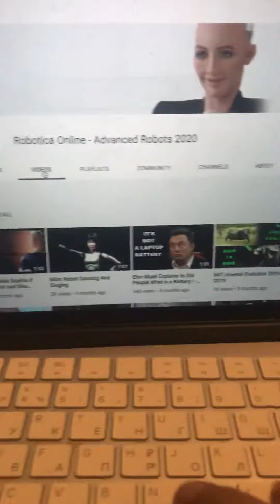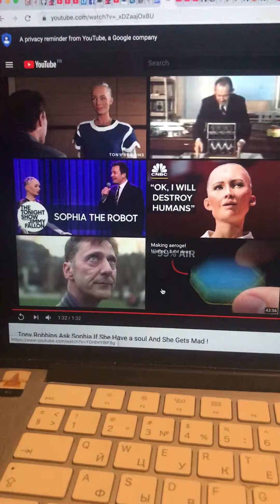Tony Robbins talks to Sophia robot - diluting the masses with their diluted logic